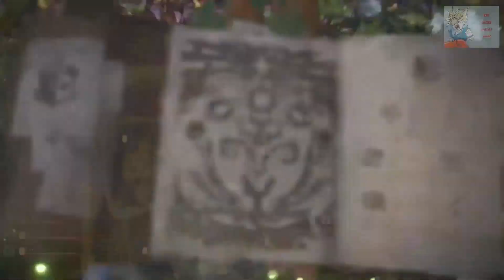MONSTER HUNTER WORLD - REVISITING THE BOW